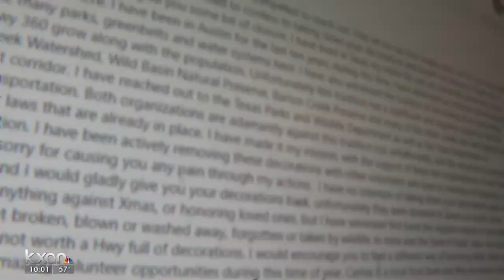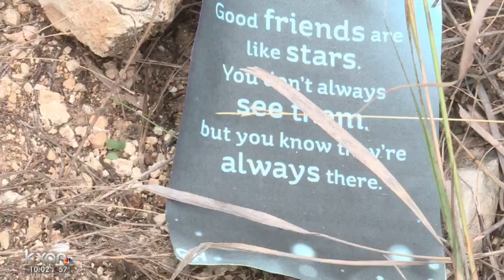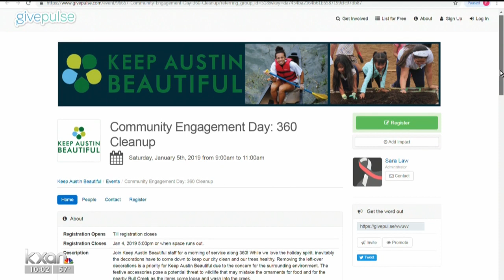Loop 360 Christmas decorations spark controversy